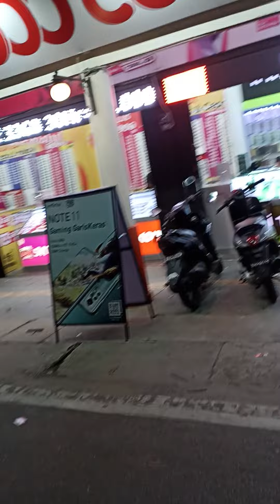kota singkawang selatan kalimantan Barat @mrawichannel#singkawang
kota singkawang selatan kalimantan Barat ‎@m rawi channel